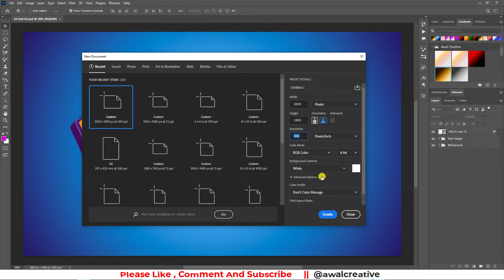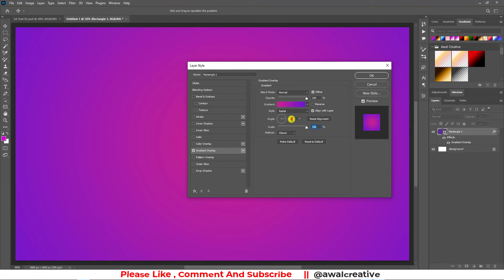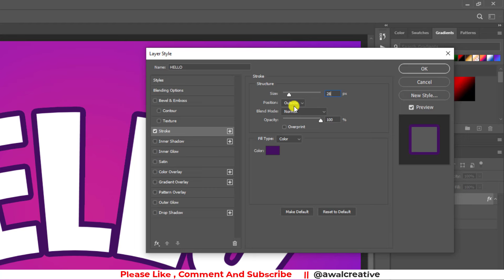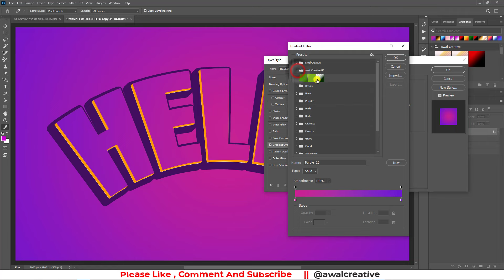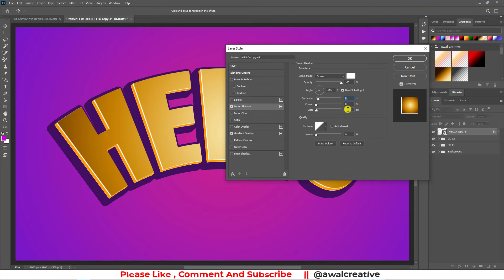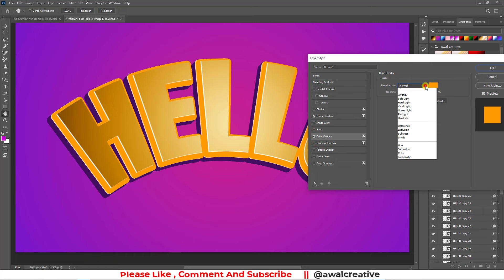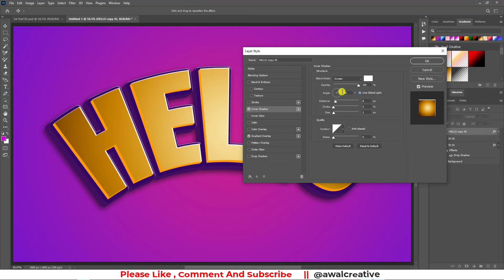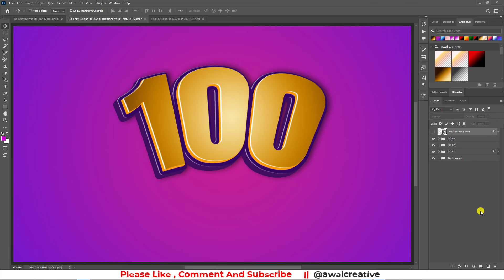How to Make 3D Text in Photoshop Tutorial